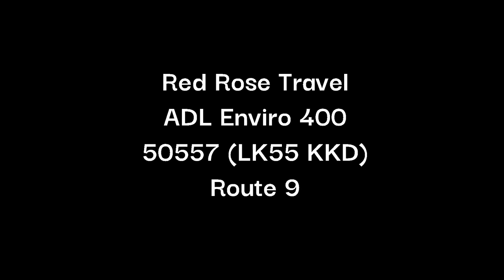Red Rose Travel ADL Enviro 400 50557 (LK55 KKD) Route 9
Bus - 50557 (LK55 KKD)
Type - ADL Enviro 400
Company - Red Rose Travel
Depot - Aylesbury
Route - 9 (Aylesbury to SM Hospital)
Filmed Between - Aylesbury Bus Station to TA Centre